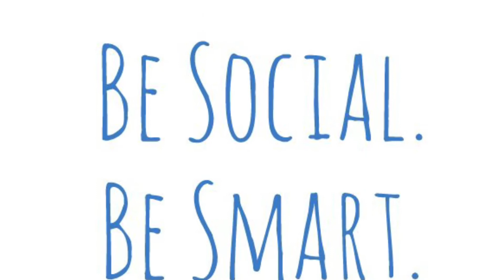Video of safety precautions for Social Graces Ballroom Dance Studio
Here’s a few safety precautions we use at Social Graces Ballroom Dance Studio